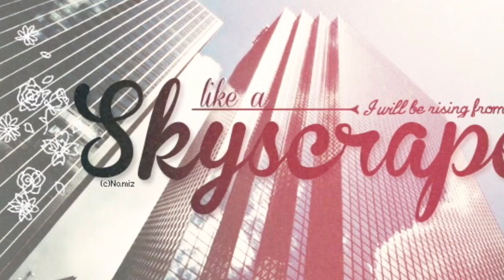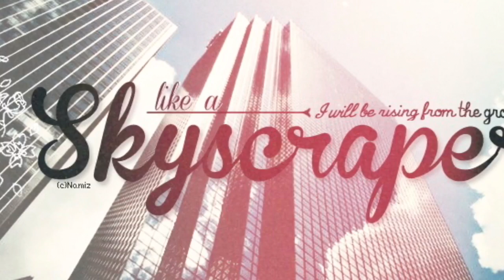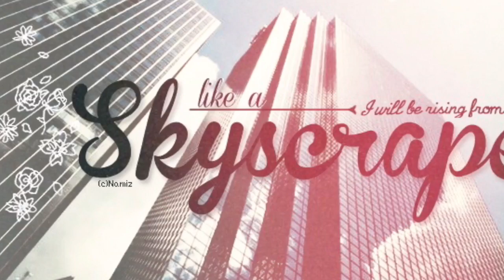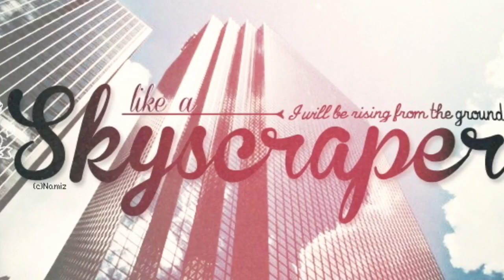Skyscraper-Demi Lovato(Cover by Amber Elizabeth)